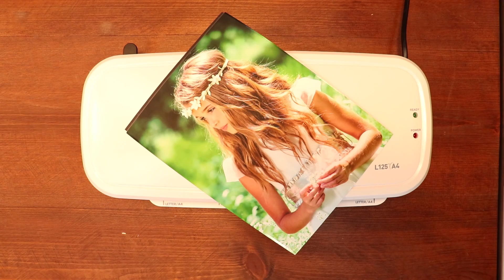Foto Imanes Servifot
🔗Convierte tus fotos en preciosos imanes en acabado seda mate. Dispones de imanes en 3 tamaños diferentes: 10x15, 13x18 y 15x20 cm.

Yas puedes decorar tu electrodomésticos con los recuerdos que más te gusten. 😉